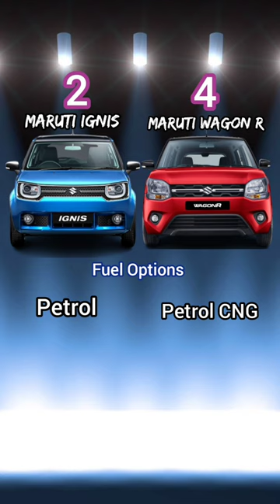Maruti Suzuki Ignis Vs Maruti Wagon R Comparison | मजा आया😇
wagon r vxi review
wagon r vxi 2023 price
engine bar
wagon r vxi
Suzuki ignis zeta 2023
New suzuki ignis
2023 suzuki ignis
Suzuki ignis features
Suzuki ignis zeta Model Review
Suzuki ignis price
Suzuki ignis modification
suzuki ignis review in hindi